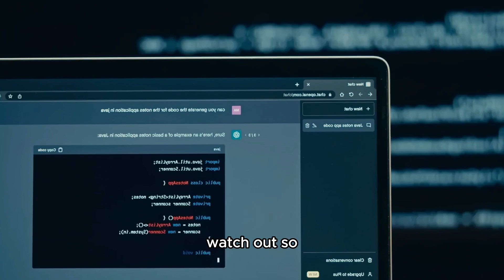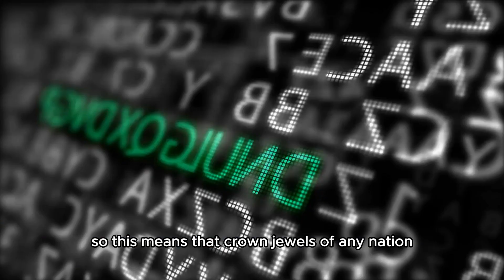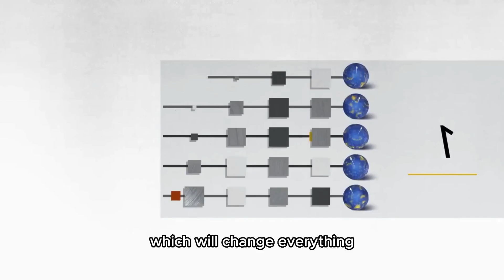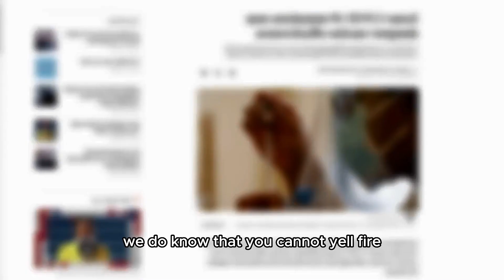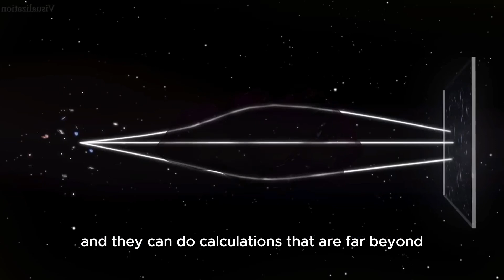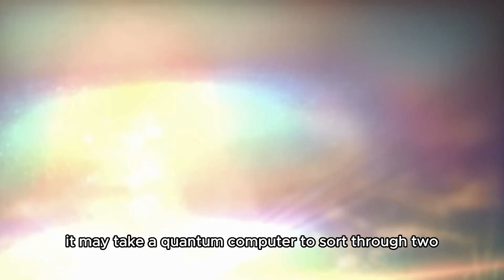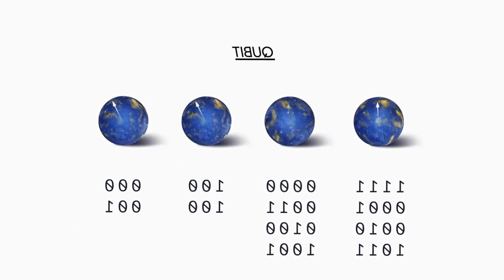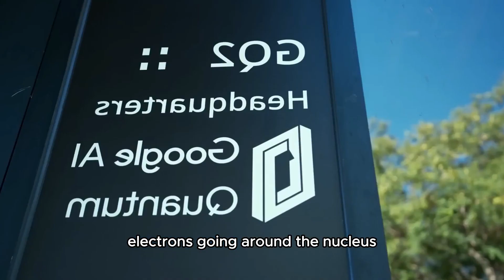The quantum computer changed everything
Welcome to Exploring Curiosity, the channel dedicated to satisfying your thirst for knowledge and curiosity about the world around us. Join us on a captivating journey as we dive into a wide range of fascinating topics, from science and technology to history, nature, and beyond.
Prepare to embark on captivating explorations and thought-provoking discussions that will expand your horizons and inspire your mind. Our engaging videos present complex concepts in a digestible and entertaining manner, making learning an enjoyable experience for viewers of all ages.
Through our well-researched content, we aim to shed light on the wonders of the universe, unravel mysteries, and uncover the hidden stories behind remarkable discoveries. From the inner workings of quantum mechanics to the secrets of ancient civilizations, we strive to provide you with a rich tapestry of knowledge.
Be prepared to delve into mind-bending theories, witness awe-inspiring experiments, and explore breathtaking destinations. Our channel also features interviews with experts in various fields, who will share their insights and expertise, adding depth to our explorations.
Join our vibrant community of knowledge seekers, where lively discussions and friendly exchanges take place. We encourage you to ask questions, share your thoughts, and embark on a collective quest for understanding.

1. The videos have no negative impact on the original works.
3. The videos are transformative in nature.
4. We use only the audio component and tiny pieces of video footage, only if it's necessary.